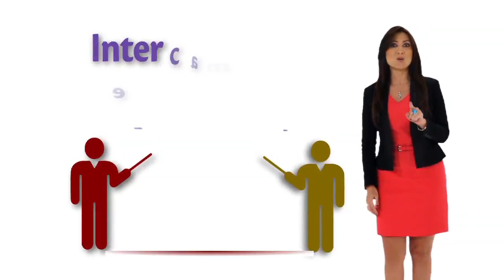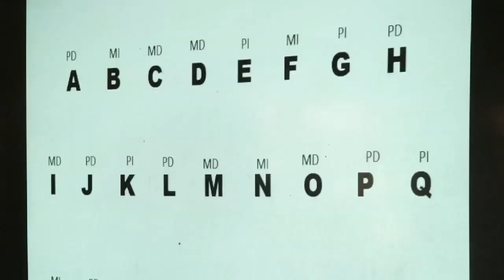Mejores docentes para mejores aprendizajes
El programa Todos a Aprender es la apuesta más importante que el Ministerio de Educación ha hecho para transformar la calidad educativa. Una de sus estrategias es la de promover un rico intercambio de saberes entre profesores: 100 formadores, elegidos entre los mejores docentes del país, asesoran a 3 mil tutores, quienes a su vez apoyan a más de 80 mil profes, en sus salones de clase.
Esta es la historia de uno de esos 100 formadores en el Valle del Cauca. Se trata de Santiago Peña, un docente innovador, que trabaja en equipo para diseñar nuevas formas de enseñar matemáticas y hacer que nuestros niños les tomen gusto a los números.